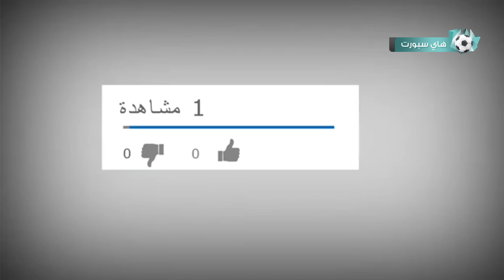أفضل أهداف اللاعبين في ظهورهم الأول 2022/23